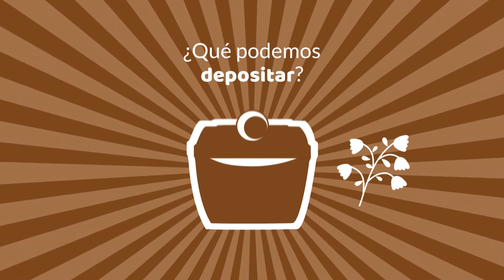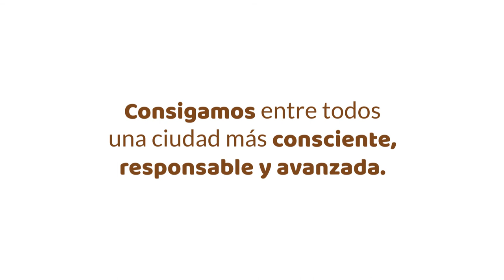El nuevo Marrón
Ya está aquí, descubre en qué consiste el NuevoMarrón.